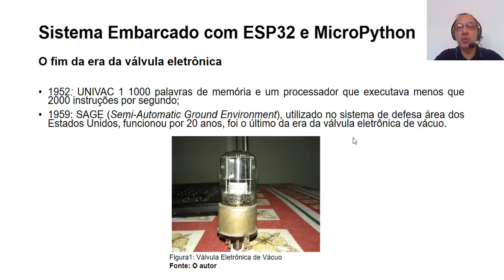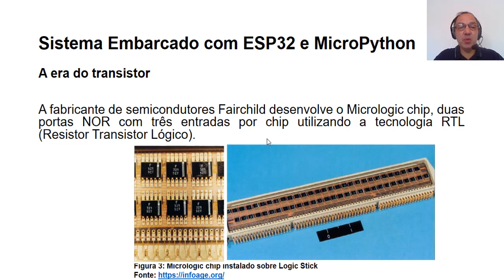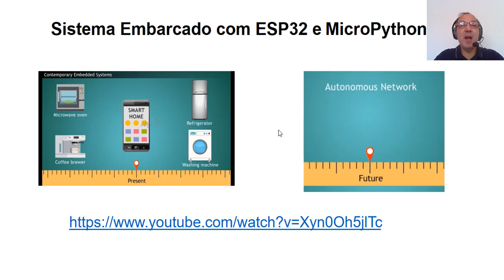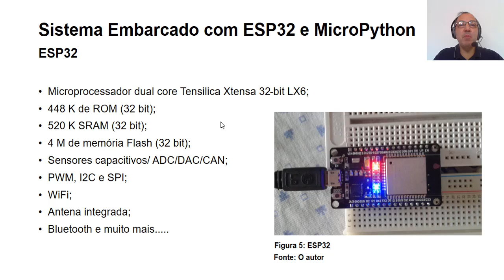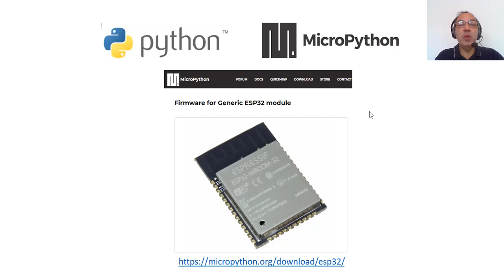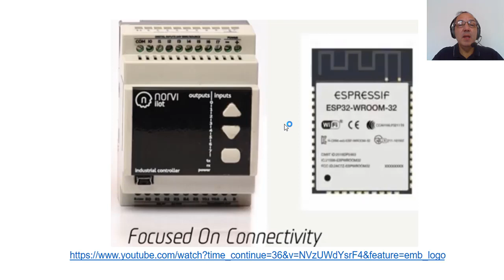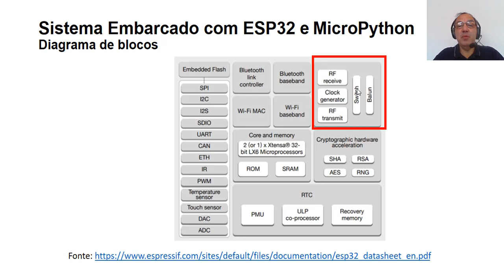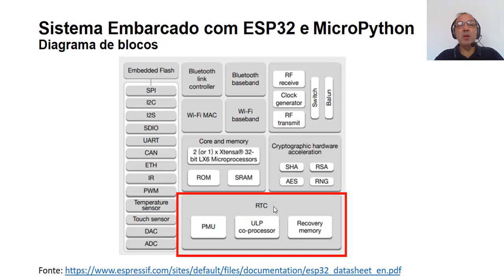Sistema Embarcado com ESP32 e Micropython - Aula 01: Sistema Embarcado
Aula 01: Sistema Embarcado
Assuntos que serão abordados ao longo do curso:
Sistema Embarcado;